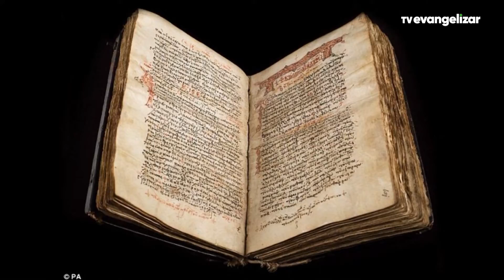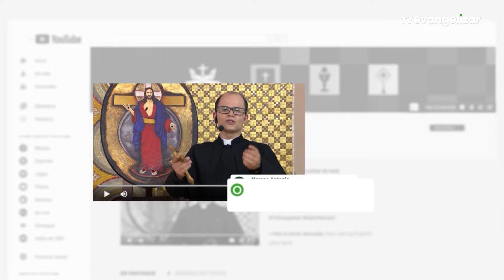Setembro, mês da bíblia | Bela Graça com Gracielle Gonçalves